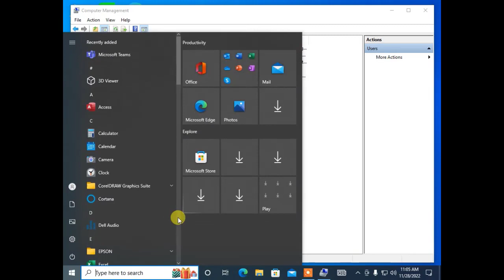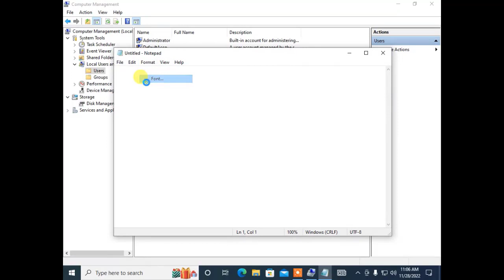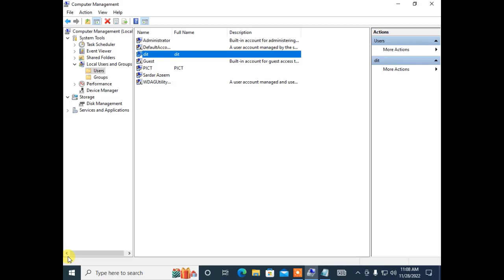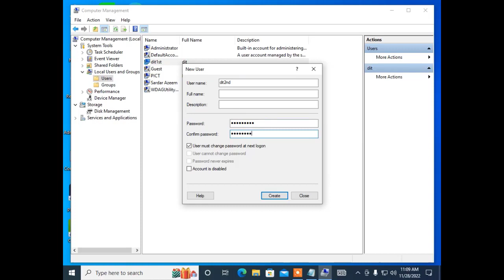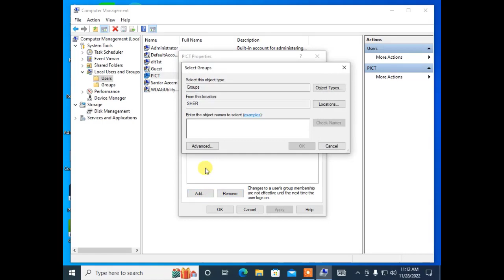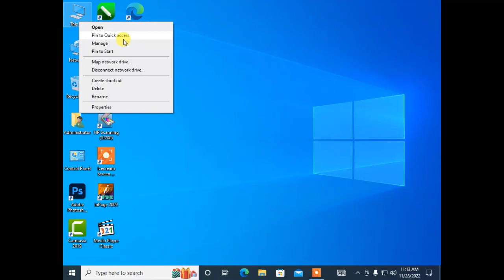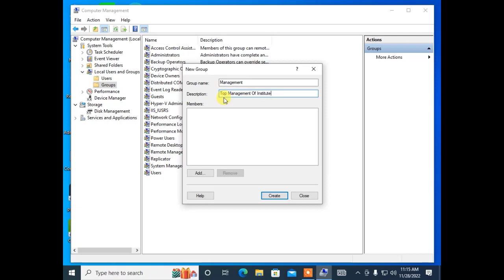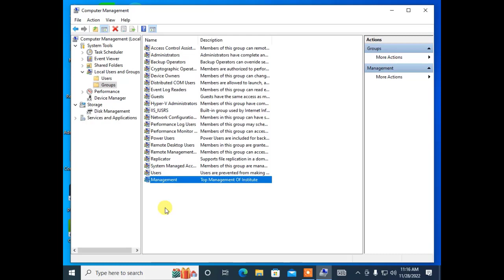How To Setup Local User Accounts and Groups In Windows 10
creating local user accounts, deleting users accounts and editing user accounts